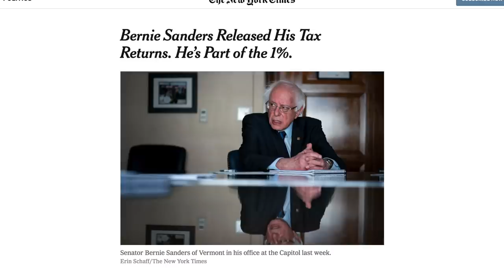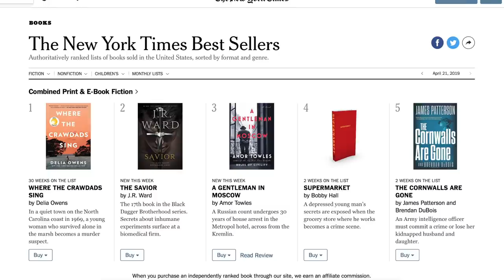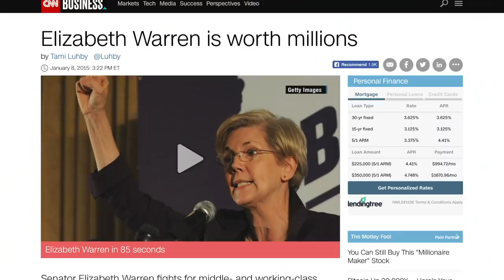Smug CNN Host Thinks She Checkmated “Hypocrite” Bernie Sanders Over His Taxes